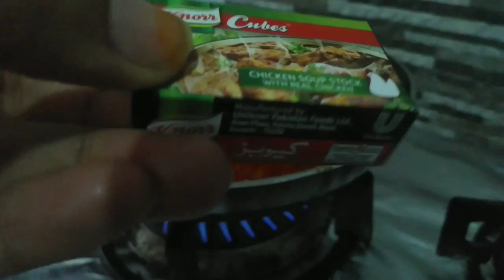Sister k Susral Iftari || Chicken Manchurian || Life of Jobian Mom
In today's video I'm sharing the recipe of chicken Manchurian restaurant style. Also I was invited at my sister's Susral for iftari. Hope you enjoy the vlog. Thanks

Chicken Manchurian marination
Chicken 250g
Salt to taste
Red chili flakes 1 table spoon
All purpose flour 2 table spoon
Corn flour 2 table spoon
Egg 1
Ginger garlic paste 1 tea spoon